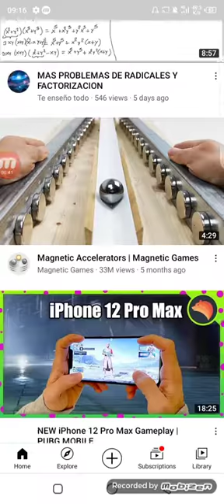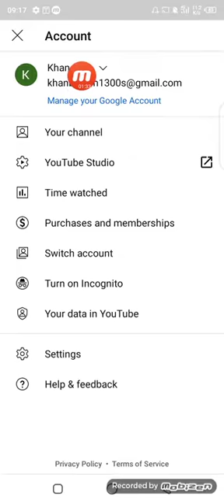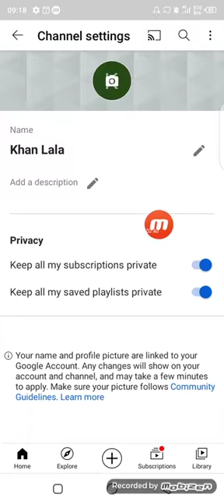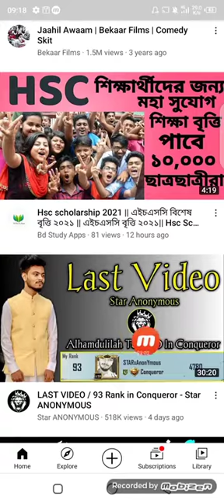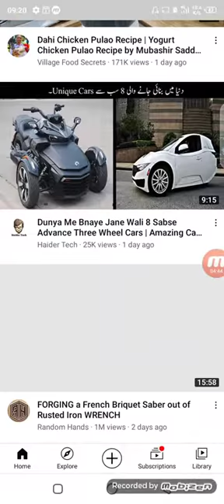How to create youtube channel easy method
Hello

Dear Friends

This videos is only for youtubers

In this video we will tell that How To create youtube channel and also how to earn money from youtube channel